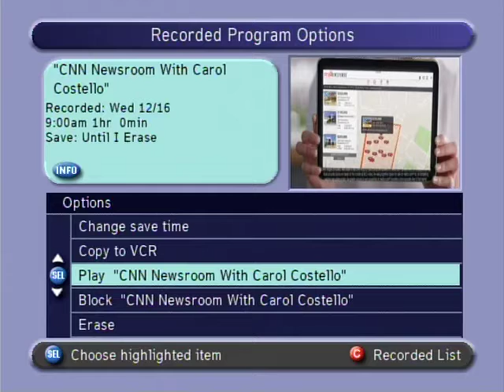Tonya Reiman on CNN. Body language of Republican debate 2015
Tonya Reiman analyzing the body language of the Republican Debate of 2015 on CNN with Carol Costello in the Newsroom.